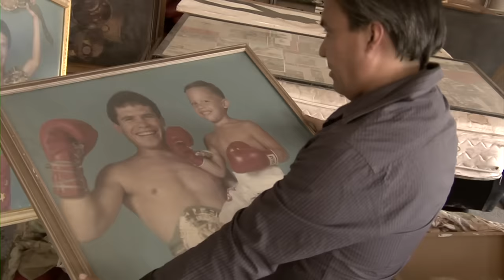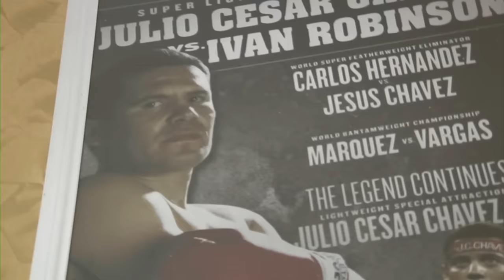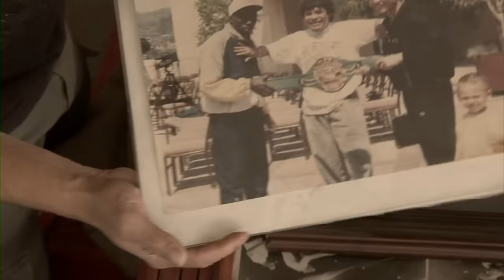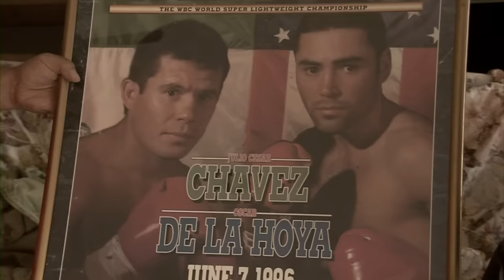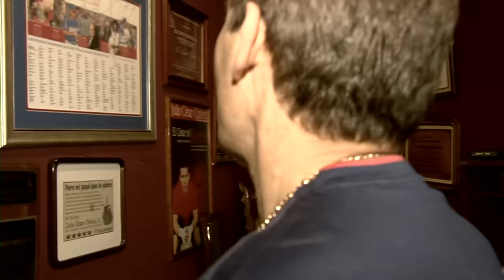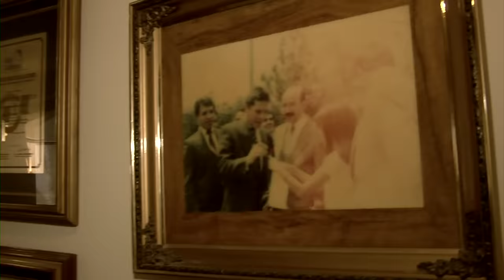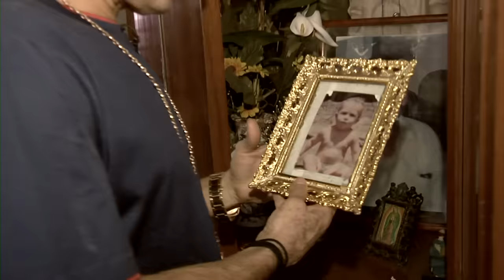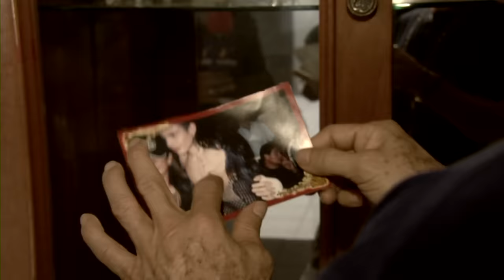JC CHAVEZ TRANSFORMÓ SU MANSIÓN EN CLÍNICA